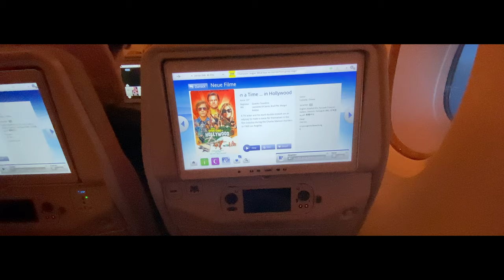VLOG - Oman Salalah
This is a short clip from our one week holiday to Salalah, Oman in December 2019. We flew with Emirates from Frankfurt Airport and a connecting flight in Dubai.